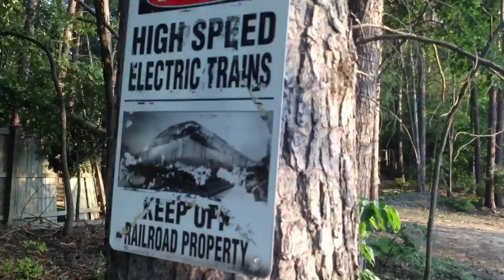Discovering :2nd Tracks;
Witness the fall of a young man who loses everything when his best friend- the woman he loved is struck and killed by a CSX freight train. Connect with the pain of misery in loss, spiral down to the darkest depths of life threatening depression where the only way of survival is through creation. Therefore being forced to go to last place you thought he should go. Three years on train tracks creating photography, films and art until his very savior- this life and death encompassing concept overflowed, corrupting even a greater downfall than before thus giving birth to :2nd End; A brand new concept never seen before in the history of time and space. Behold grand conceptions of beauty, art and love through death on vast adventures across no man's land where your isolation alone overtime will gift you Enlightenment- Creation's Survival and Survival's Creation.

When Life Has Been Taken From You, Create What Keeps You Alive

@2ndendart and @2nd_end